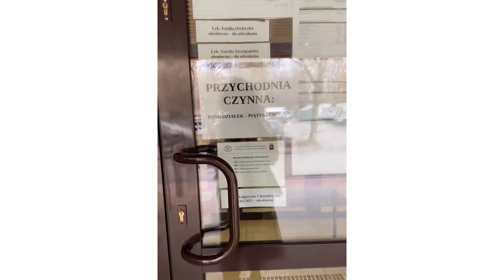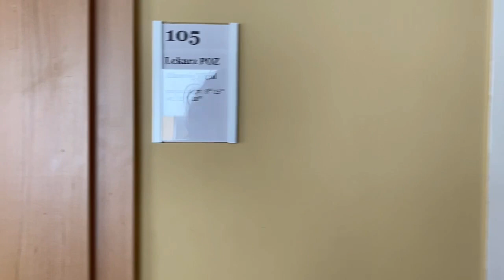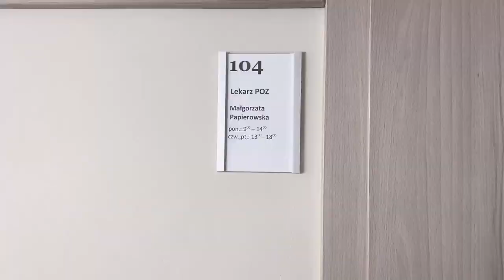КАК ВЫГЛЯДИТ БЕСПЛАТНАЯ МЕДИЦИНА В ЕВРОПЕ ДЛЯ РАБОТНИКОВ ИЗ СНГ